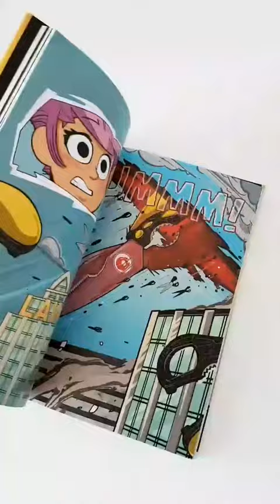PAULA BAENA @PAULA.BAENA INSTAGRAM STORIES COMPILATION 20 DE JUNIO DEL 2017